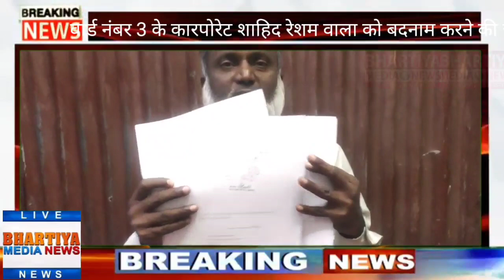वार्ड नंबर 3 के कारपोरेट शाहिद रेशम वाला को बदनाम करने की जो वीडियो चली थी उसकी वजहहाथ की गई है